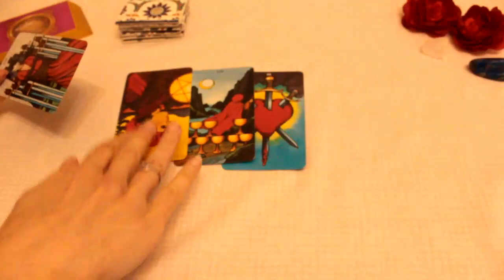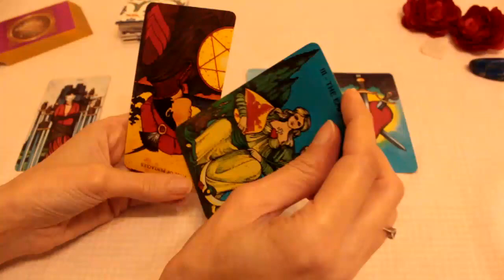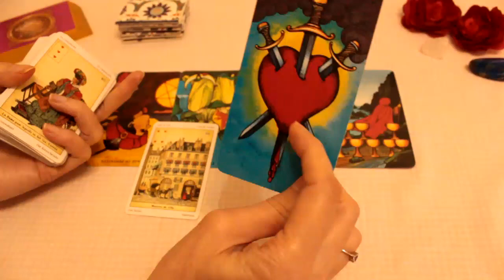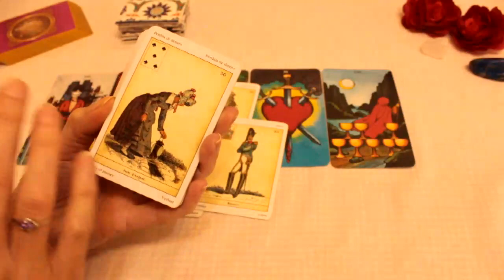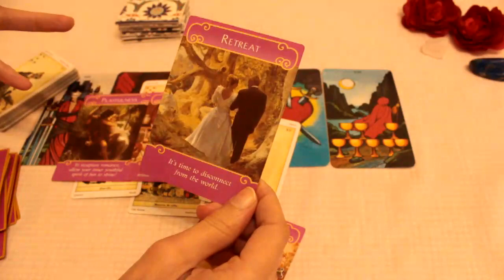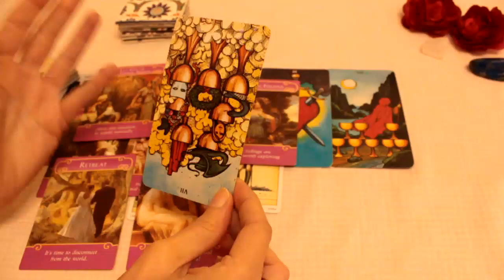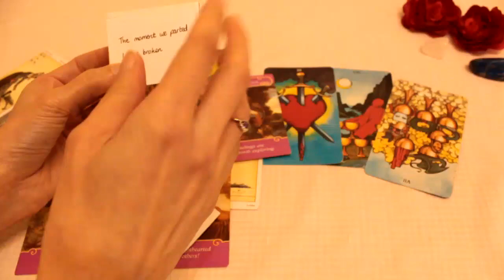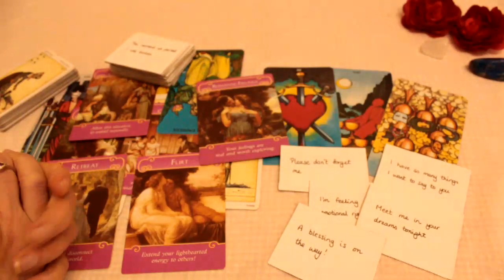DM to DF 💜 I'm going through a difficult transition - "Please don't forget me"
DM to DF Twin Flame Tarot reading ~ their energy & channeled messages from divine masculine to the divine feminine

Beth  💜